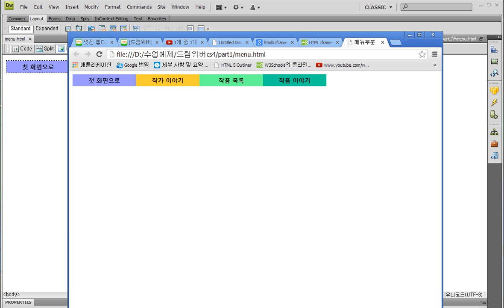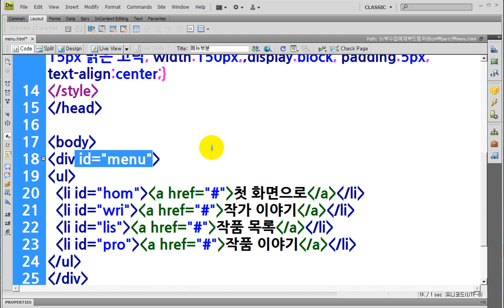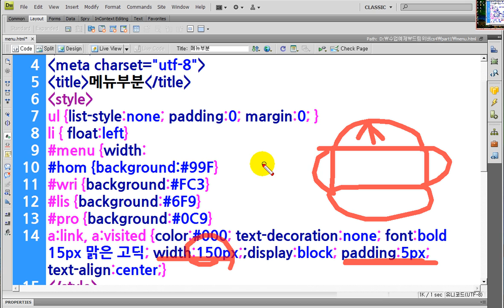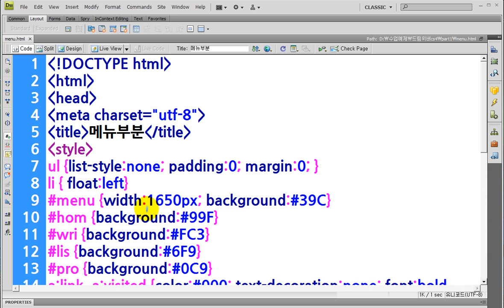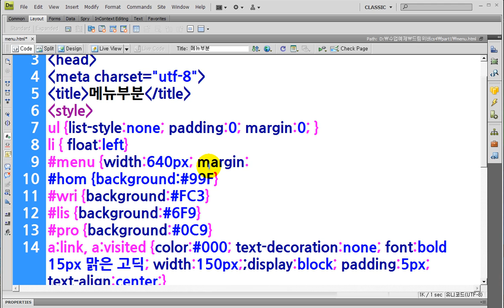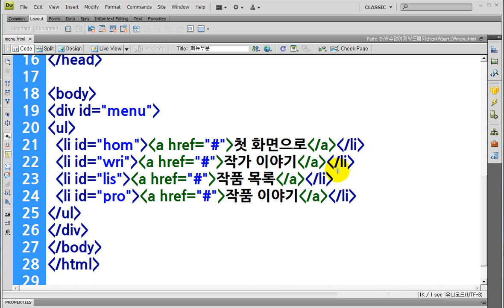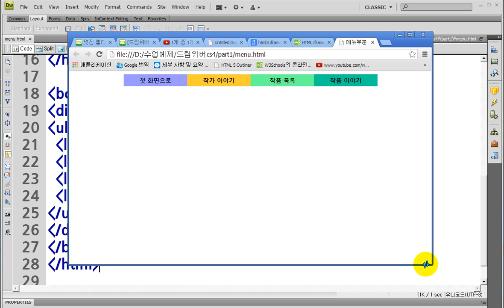드림위버기초) ul메뉴 중앙정렬 ... Dreamweaver) Create a menu with ul and center it